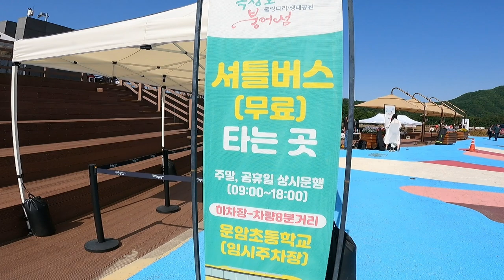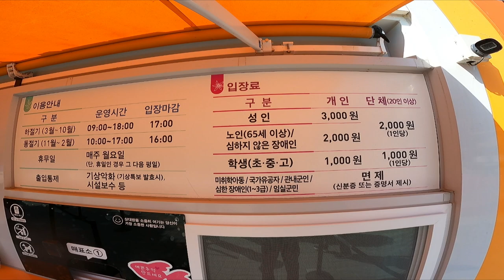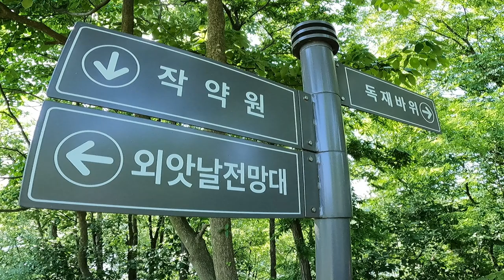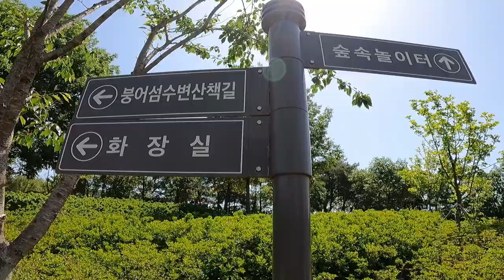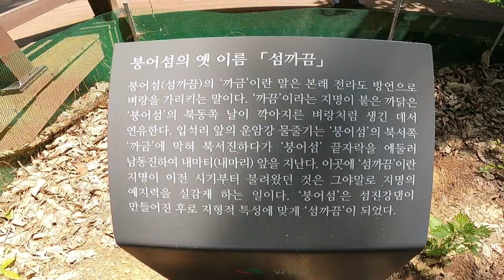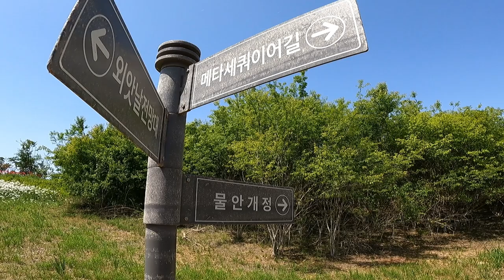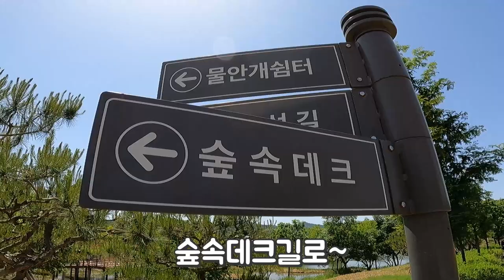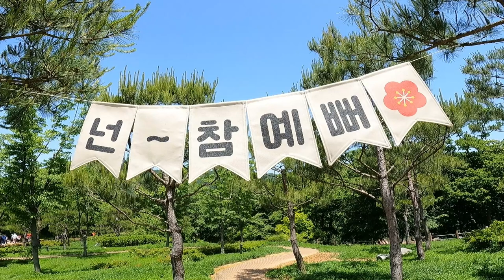전북임실옥정호붕어섬생태공원 출렁다리,작약꽃만발한육지속의신비의섬 ,요산공원.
임실 옥정호 출렁다리 건너 붕어섬 생태공원은 공원내에 온통 꽃과 나무가 심어져 있어 섬 전체가 산림욕장으로 지정되어 있으며 작약원 수국원 등의 꽃밭과 메타세콰이어 길 억새길 단풍길 전망대 숲속 미끄럼틀 쉼터등을 갖춘 종합 힐링 공간으로 조성되었으며 국사봉 전망대에 오르면 붕어섬 생태공원을 한눈에 조망됩니다

코스:주차장 ~출렁다리 ~붕어정~숲속 미끄럼틀 ~작약원 ~임실엔치즈하우스~섬까끔전망대~숲속도서관 ~물안개 쉼터~물안개정~숲속데크 ~출렁다리 ~요산공원.